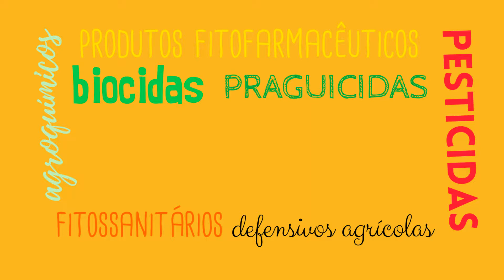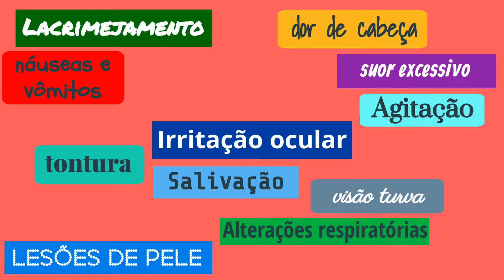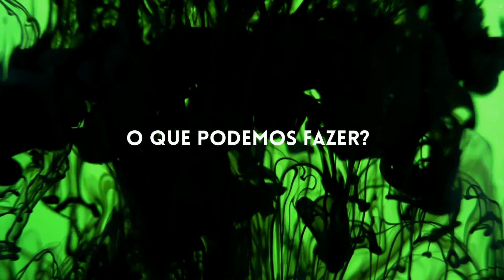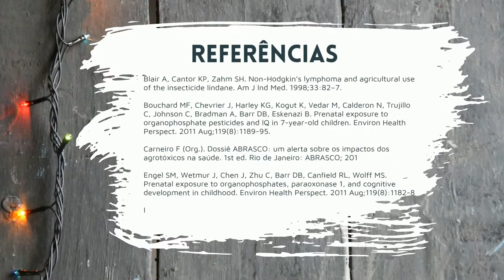Agrotóxicos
Um vídeo produzido pela Rural Seeds sobre o uso dos agrotóxicos e os riscos para a saúde deste uso.